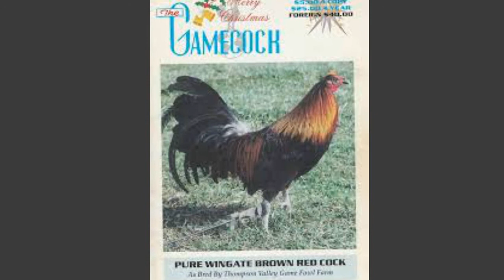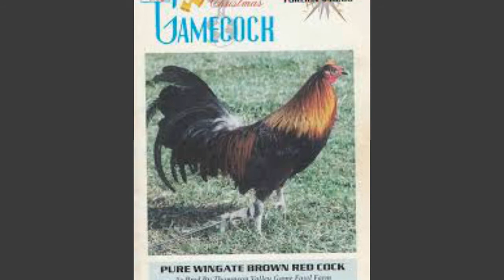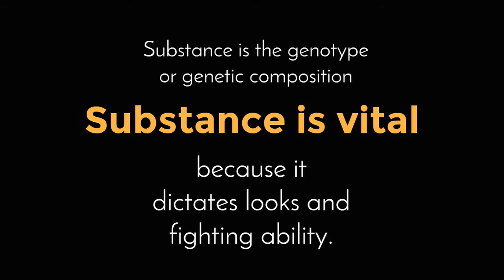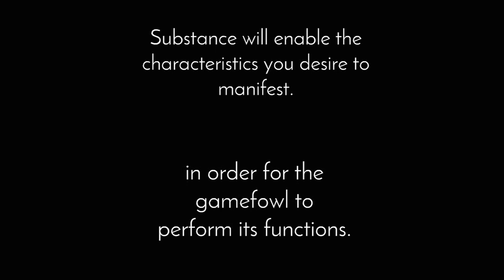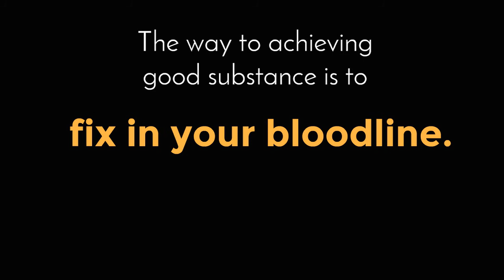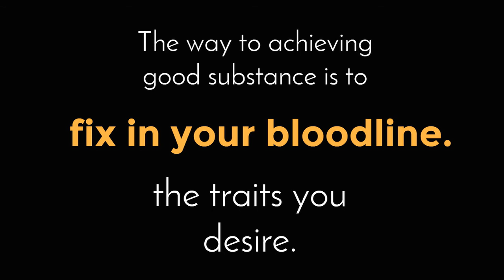RNT 17 IDEAL SUBSTANCE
An ideal genotype is either pure or heavy with the traits you desire to constitute your bloodline’s type. The ideal substance is one that will enable the characteristics you want in your gamefowl to manifest in order for it to fulfill its function.

Therefore you aim for seed fowl for the traits you want. You want breeding materials with the characteristics you desire. We can’t make a seed fowl by breeding any pure of a bloodline to another pure of the same bloodline. Nor can we make a seed fowl by continuously inbreeding members of just any family. We can only make a seed fowl by continuously and repeatedly pairing individuals that possess the traits we desire, pure or not, inbred or not, related or not these individuals might be.

For example by breeding individuals with high flying ability we may end up with a bloodline with members possessing high flying abilities. Same with consistently breeding power to power or speed to speed. The end result may be individuals heavy with those traits.  Of course, when it comes to fighting ability, this principle is easier said than done. Fighting ability is polygenic, dictated by so many different genes.  For simple traits, we can aspire for pure. For traits that dictate fighting ability we cannot. An individual heavily packed with genes of the desired characteristics would suffice as a seed fowl for these characteristics. In polygenic and quantitative traits we aim for preponderance of positive traits. Therefore, it is not a plausible goal to have a bloodline heavy with all the traits that make a good fighting rooster.

In short you do not aspire for a seed fowl for all the traits. You create seed fowl for some particular traits. Then, breed these seed fowl with one another and hope that their respective traits will converge in your battle fowl.